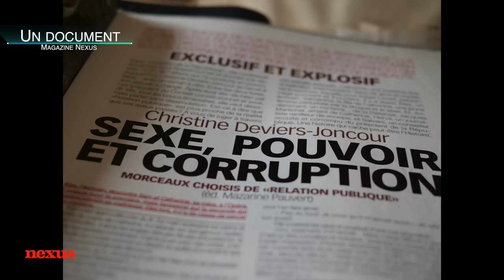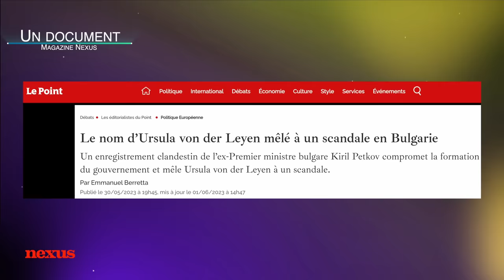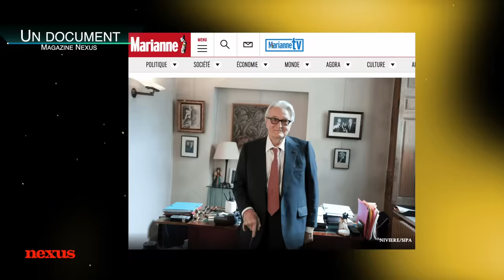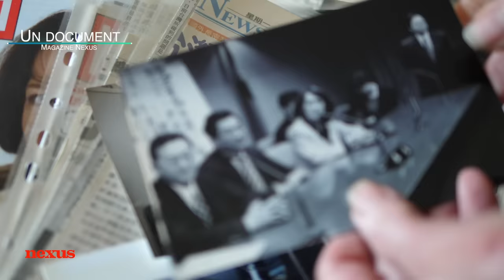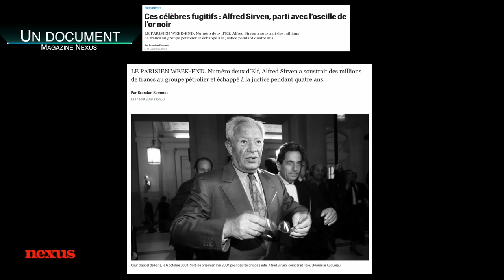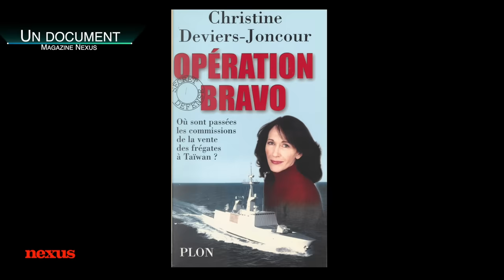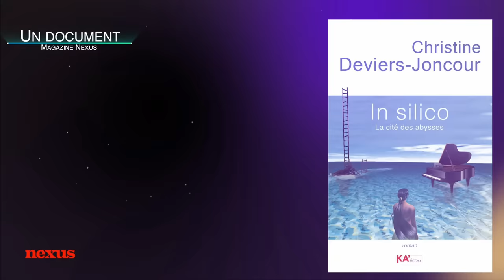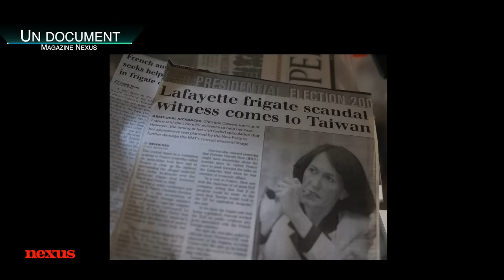La face cachée du pouvoir : « Ils sont intouchables ! » exclusif avec Christine Deviers-Joncour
Je découvre le dernier numéro de Nexus !
Le magazine Nexus vient de rencontrer Christine Deviers-Joncour. Pour la première fois, elle a accepté la caméra d’un média français à son domicile.
Durant des années, son nom a fait la une des journaux, des radios, de la télévision, sans doute parce qu’elle en savait trop en matière de corruption, des magouilles financières et politiques des « élites ». De l’affaire Roland Dumas et de celle des frégates de Taïwan, elle fut le fusible. On a fini par faire tomber celle qui dénonçait la corruption et qu’un magistrat avait surnommée « la Putain de la République ». En novembre 1997, durant 5 mois, elle a été emprisonnée à la maison d’arrêt de Fleury-Mérogis.

Appuyée par des archives, cette vidéo exceptionnelle d’une heure nous fait entrer dans les arcanes de la corruption, des trahisons et des assassinats…

Christine Deviers-Joncour est interviewée par Armel Joubert des Ouches.

❤️ NOUS AVONS BESOIN DE VOUS ! Nexus, c’est un magazine SANS PUB, du contenu web 100 % GRATUIT et LIBRE, qui ne bénéficie d’aucune subvention publique ou privée. Notre média vit uniquement grâce à ses lecteurs, abonnés et donateurs.
🔥 POUR UNE PRESSE ÉCRITE LIBRE ET 100% INDÉPENDANTE